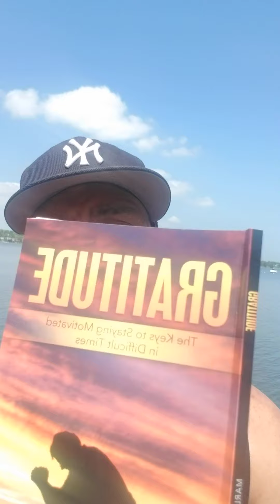Excerpts from Gratitude